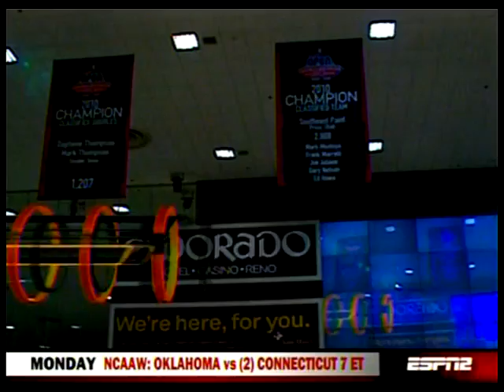2010 2011 PBA Bayer USBC Masters Week 11 Match 02